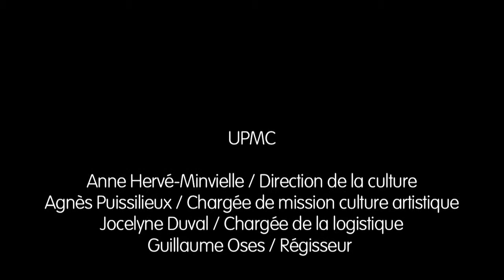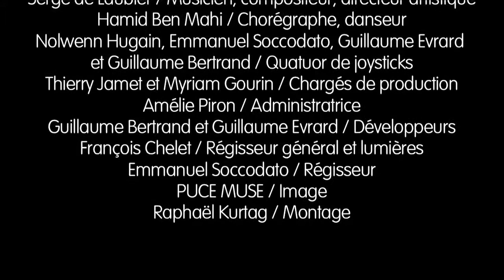PUCE MUSE / Labo Méta-Danse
Première phase de rencontre et d'experimentation artistique entre la compagnie PuceMuse et Hamid Ben Mahi, chorégraphe et danseur.

Hamid et quatre joystickeurs, génèrent, déforment, jouent l'image. Tandis que le son est joué au Méta Instrument par Serge De Laubier.